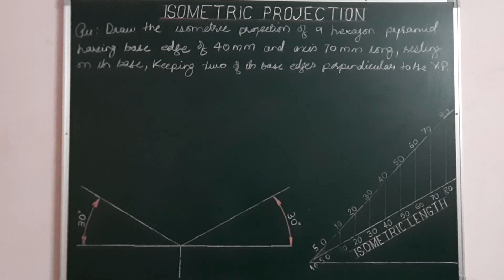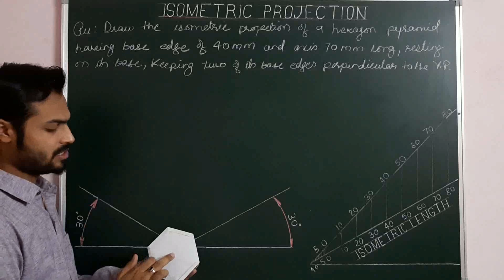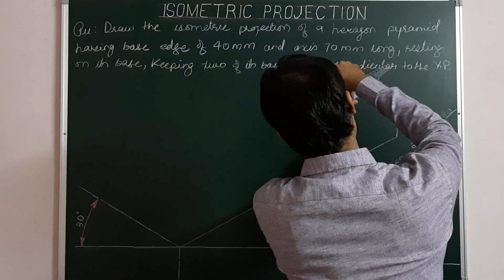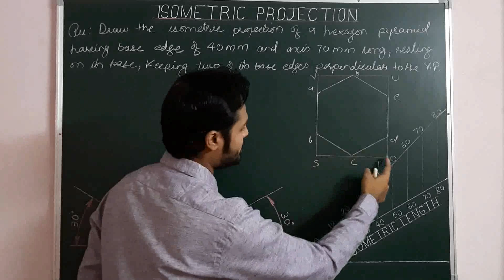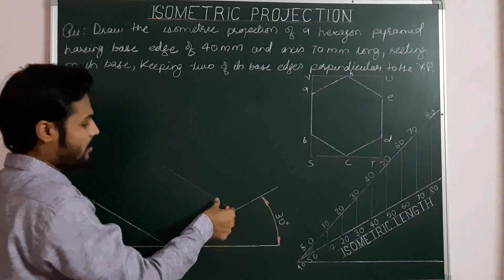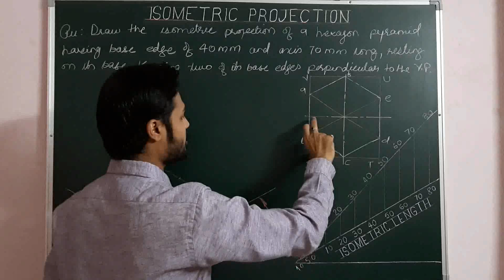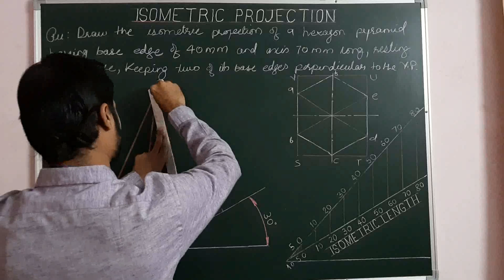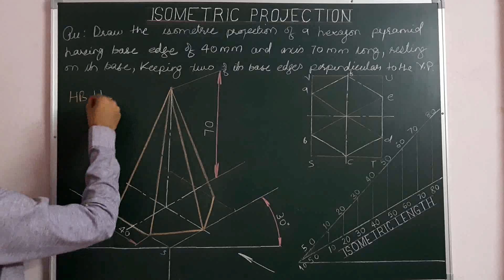Isometric Projection Of Hexagonal Pyramid in Engineering Graphics (Part-4)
Engineering graphics for BE/B.TECH & CLASS-XII CBSE
*Draw the isometric projection of a hexagonal pyramid having base edge of 40 mm and axis 70 mm resting on its base keeping two of its base side perpendicular to the V.P.*